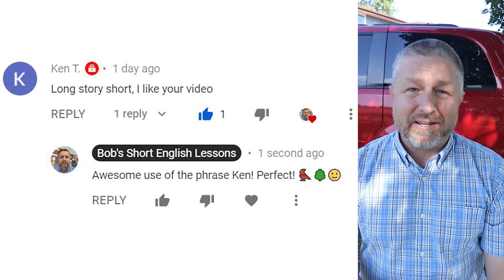Learn the English Phrases SHAPE UP OR SHIP OUT and JUMP SHIP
Read along to practice your English and to learn the English phrases SHAPE UP OR SHIP OUT and JUMP SHIP:

So in this English lesson, I wanted to help you learn the English phrase shape up or ship out. If someone ever tells you that you need to shape up or ship out, it's not a good thing. It means that you need to improve your performance, or you need to work harder, or you need to play harder if you are playing on a sports team. If someone says you need to shape up or ship out, it means that you need to get better or else you need to leave. So the leaving part might be you deciding to leave, or you might be told to leave. Let's say you have a job and your boss says, "Hey, Bob, you really need to shape up or ship out." Basically what he's saying is that you you need to work harder, you need to work more efficiently and you need to do a better job, or either you'll need to decide to leave or you'll be told to leave. So if anyone ever says to you shape up or ship out, it's not a good thing. And hopefully this is not phrase that you ever hear yourself. Maybe you'll have to use it with someone. Hopefully that doesn't happen to you.

WANT MORE ENGLISH LESSONS? GO TO YOUTUBE AND SEARCH, "BOB THE CANADIAN"

Anyways, the second phrase I wanna look at today is the phrase jump ship. Let's say you have a favorite athlete. You are a huge fan of a certain football player, and you've heard that he might jump ship. This means that he might leave the team that he is on and join a new team. Maybe in the world of business, you know that there is someone at another company who's really good at their job and they might jump ship and come and work at your company. So there's no actual ship. No one's actually jumping in the ocean when you use this phrase. We simply use this phrase to talk about someone leaving one organization or business or a team in order to join another. This often happens in the National Hockey League in the off season. Sometimes you'll hear about a player who's going to jump ship. That means he's going to leave one team and join another.

So to review, if someone says shape up or ship out, it means you're not doing a good job and you better start doing a good job, or you might be asked to leave. And if you decide to jump ship, it means that you decide to leave wherever you are at to go work somewhere else or play somewhere else if you're a professional athlete.

Anyways, let's look at a comment from another day. This is from the last video, and Ken T. has this comment. And Ken T. says, "Long story short, I like your video." So this was from the lesson where I taught the phrase long story short and the phrase likely story. And Ken, this is a perfect comment. You used the phrase perfectly. Your comment was even short. And basically, when you say long story short, instead of telling a really long story, you just tell a really short and simple one and you get to the point right away. Thanks, Ken, awesome comment. My response was, "Awesome use of the phrase, Ken. Perfect." So thank you so much for that comment. We'll see.

Anyways, I'm sitting in front of my van today because the last part of the lesson I just like to talk a little bit about my life. This van actually, I took it to the garage last week. We had to take this van to the garage because the engine light was on. So we were a little worried that it was something major. We were hoping that it wasn't going to be a major repair, and it seems like it wasn't a major repair. I think it was just a sensor in the engine. So we were a little worried, Jen and I, that we were going to have a huge bill and that we were going to have to spend a lot of money to get our van fixed, but I think it was just a small problem. And while the van was there, we got the air conditioning fixed too. So normally at this point in August, it cools down a little bit, but is 32 degrees right now. I'm sitting in the shade, that I'm in. Thankfully, I'm in the shade and I can stay cool while I make this video. But anyways, van went to the garage, van got fixed, didn't cost too much, Bob the Canadian is super happy.

I'll see you tomorrow with another short English lesson. Have a good day!

⌛ Be sure to watch the video TWICE today and ONCE tomorrow to reinforce the English that you have learned!